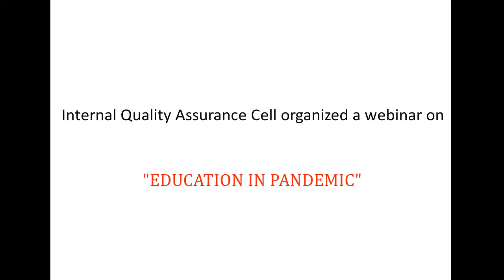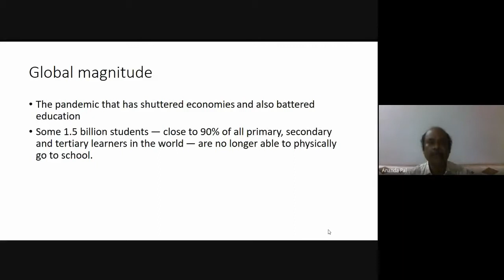DDMRM WEBINAR EDUCATION IN PANDEMIC